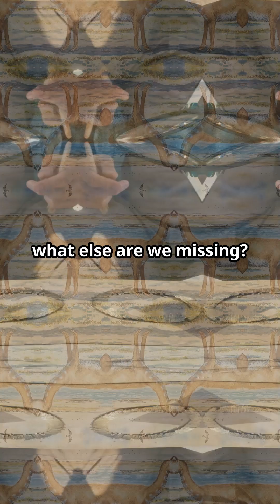Darwin's Bizarre Discovery: The Macrauchenia Mystery!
Discover one of Darwin’s most bizarre finds: the Macrauchenia mystery! 🦙🧬 During his legendary journey aboard the HMS Beagle, Charles Darwin unearthed the fossils of a strange, long-necked creature in South America—Macrauchenia. This prehistoric animal, with the body of a camel and the nose of an elephant, puzzled scientists for centuries. What exactly was it? Was it related to modern species or something entirely unique? Dive into the fascinating story of Darwin’s bizarre discovery and the ongoing mystery of Macrauchenia!